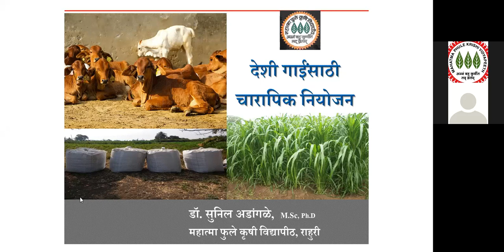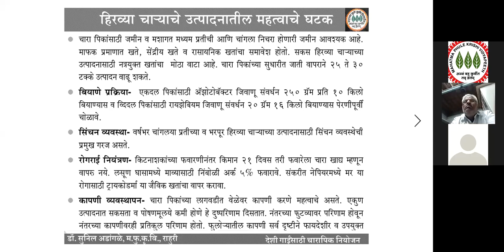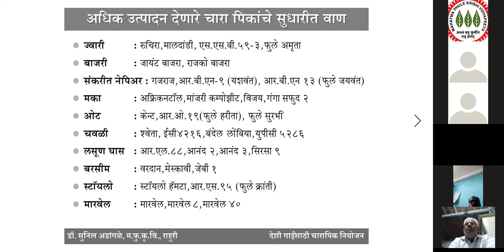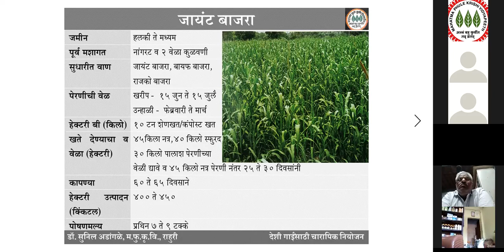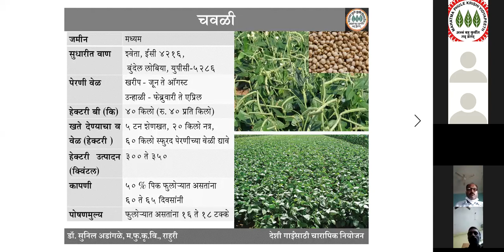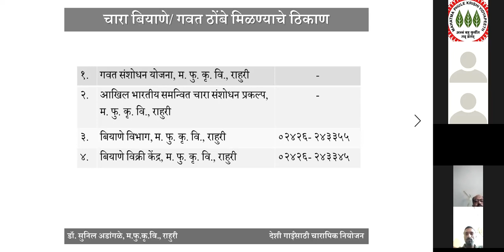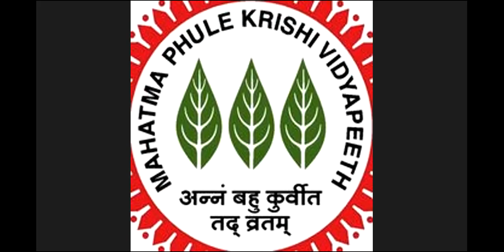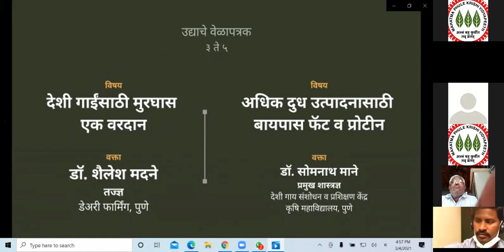देशी गायिंसाठी चारा नियोजन - डॉ सुनील अंडागळे सर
देशी गायिंसाठी चारा नियोजन